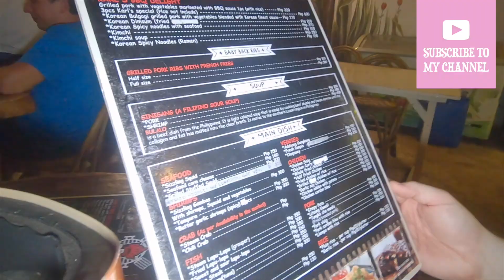Food in Coron Palawan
This video is all about our food adventures in Coron. Since I am Filipino and have been around many of these dishes my entire life, it was a lot of fun to see Matt try all sorts of new thing although I have yet to convince him to try balut (a developing bird embryo that is boiled and eaten from the shell). By the way, it is delicious.
I am sorry for the length but hope this serves as a mini guide for the places we ate at. I can't wait to go back and try more places to eat. .
I had a blast filming and editing this one and I hope you all get a taste of Coron!
Also if you have other food recommendations in Coron, please share below. We will definitely b